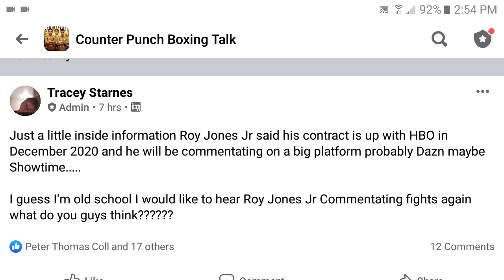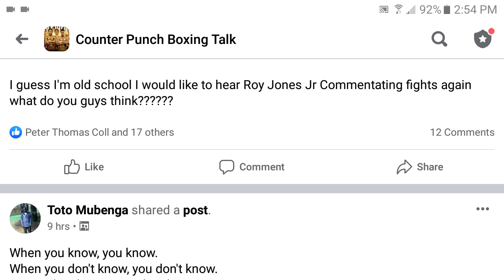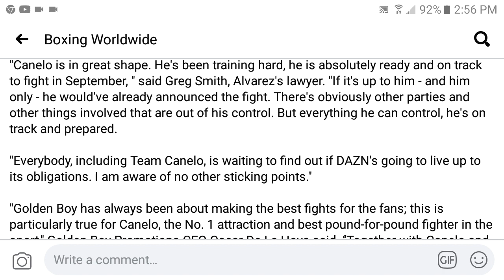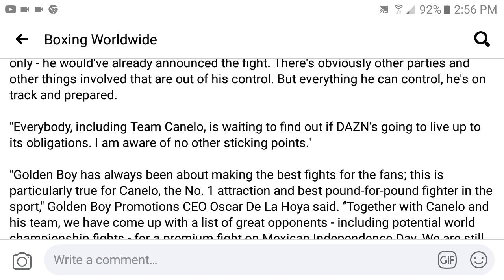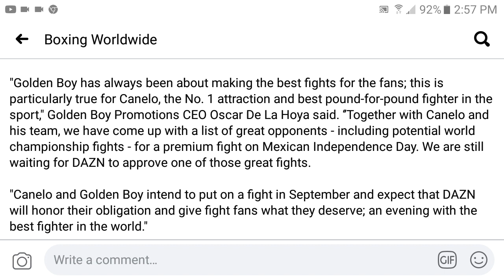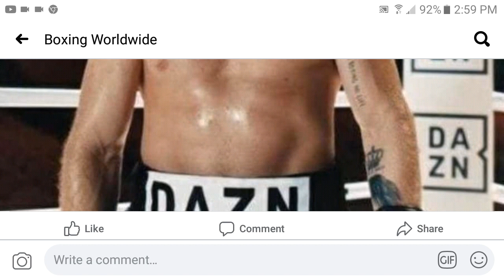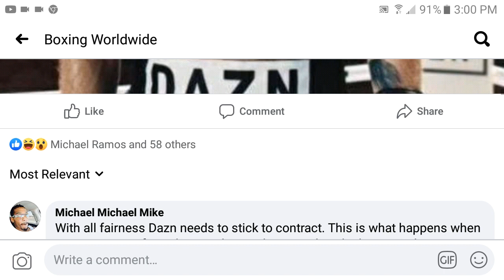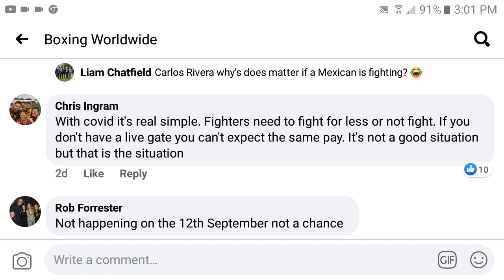DIVA Canelo Alvarez whining about not making millions during Global pandemic and with no audience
Canelo Alvarez whining and complaining he's not going to make millions and millions of dollars with zero audience  in the middle of a global pandemic when most people can't even pay their bills